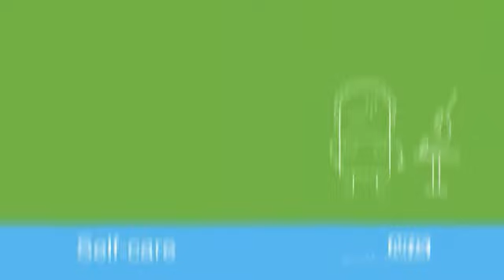NHS Choose Well TV advert 2011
If you need medical attention there are lots of different ways the NHS can help. But which service should you choose?
Choose Self Care, for wear and tear and minor illness
but if you need advice contact choose NHS Direct
for common colds and sickly stomachs choose your pharmacist
but if you have something that just won't go away choose your GP
And if you need treatment or advice that doesn't need a GP or A&E then choose a minor injuries clinic or walk in centre.
If your symptoms are serious then call 999 or visit an A&E department immeadiately

for more information about Service to choose well from in Portsmouth